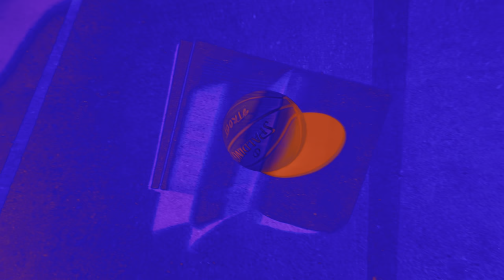Diamond Dallas G - GAMEFACE (prod by: TAZZ)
Shot on an old ass iPhone
Shot by: M!